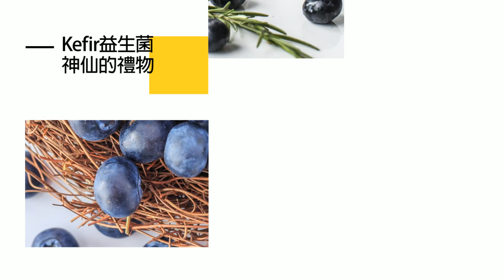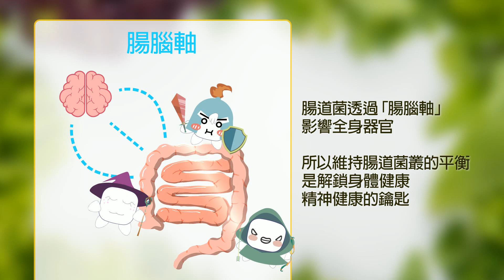搶攻"客家票"?!和吳伯雄.蔣萬安"合體引騷動" 侯友宜"撂客語"自信喊話:用"硬頸精神"讓兩岸和平穩定